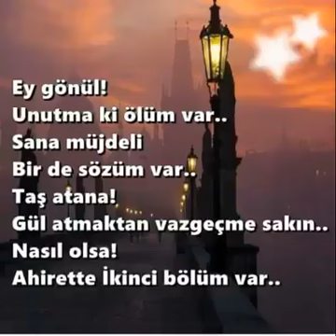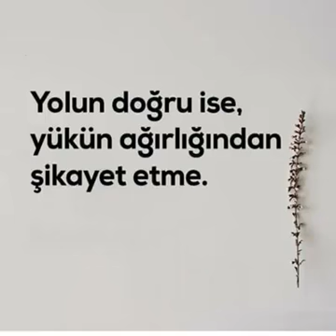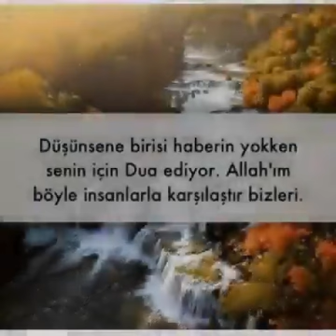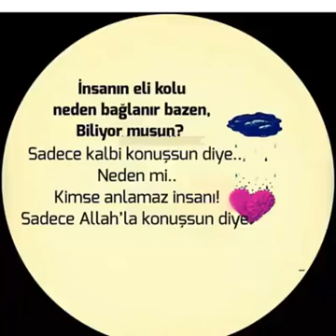GÜZEL SÖZLER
NASİHATLER